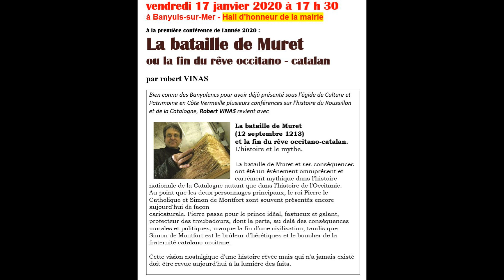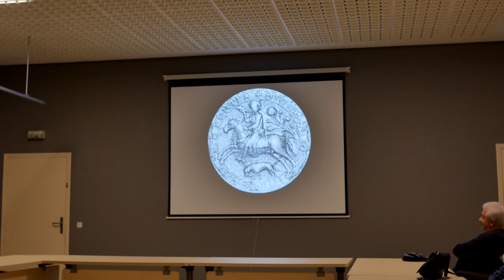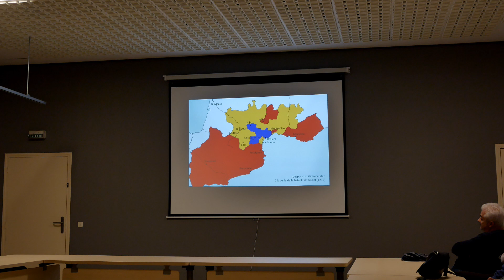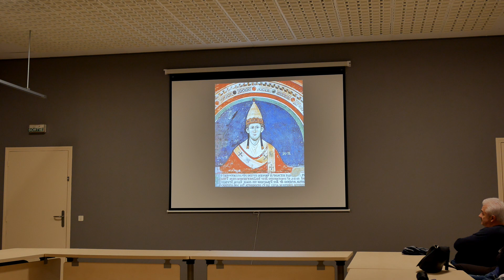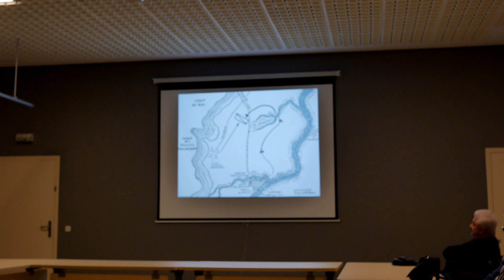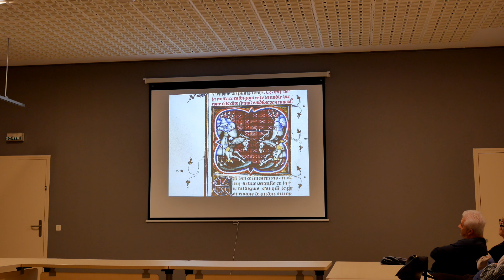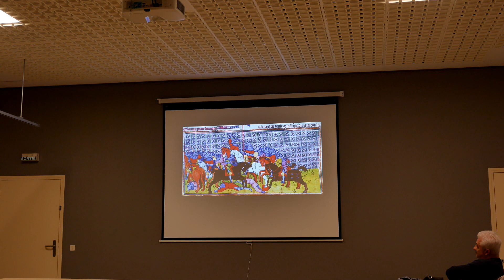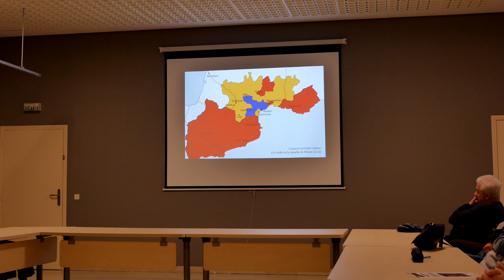La bataille de Muret en 1213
Banyuls-sur-Mer le 17 janvier 2020. Conférence de Robert Vinas, organisée par l'association Culture & Patrimoine en côte Vermeille.